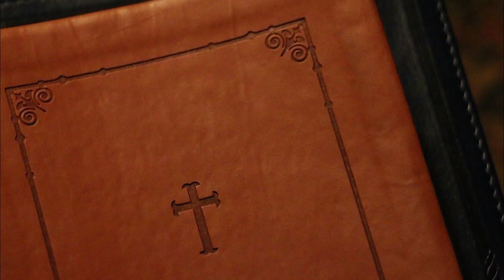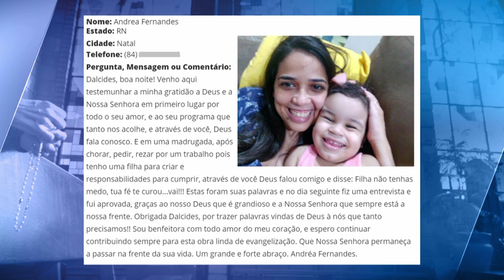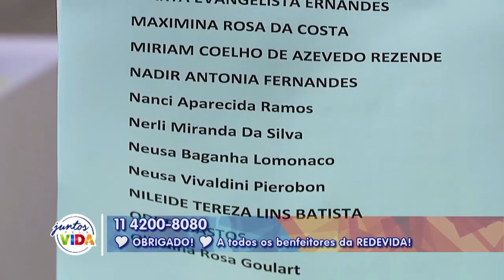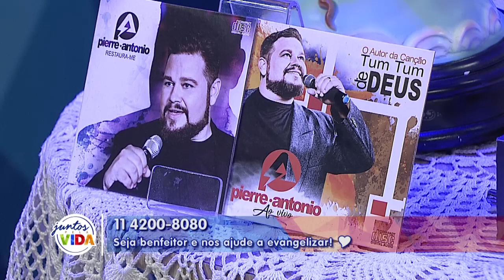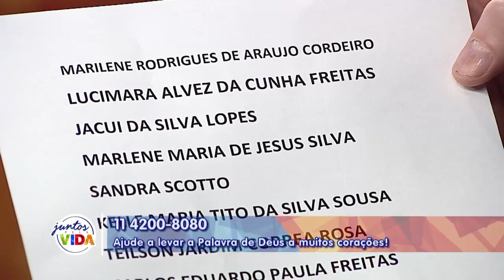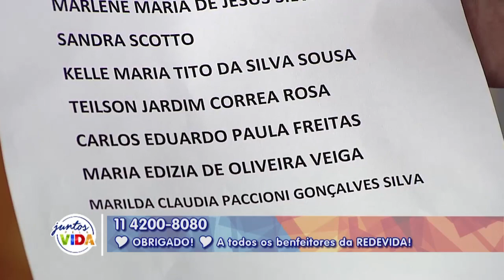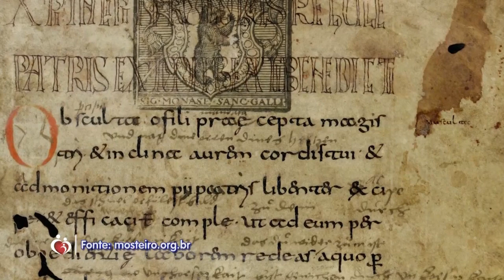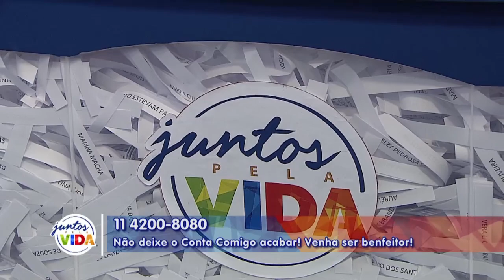Conta Comigo - 01/05/19 - Parte 1